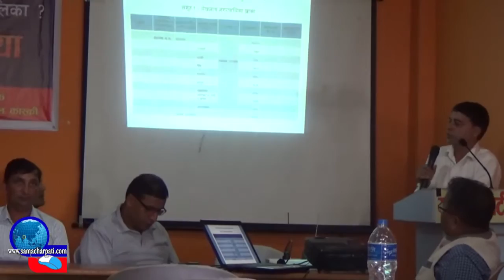कस्तो हुनुपर्छ गाउँपालिका र नगरपालिका ?